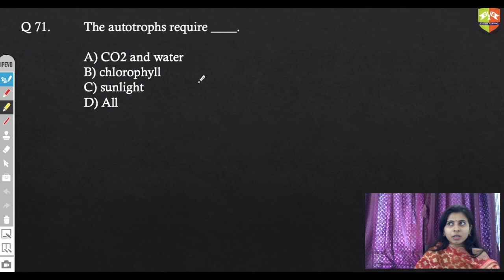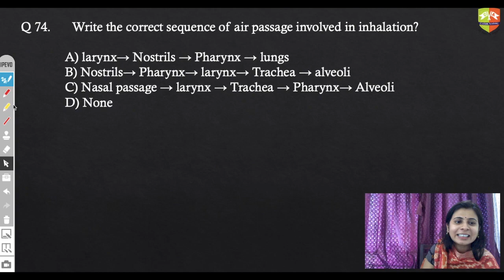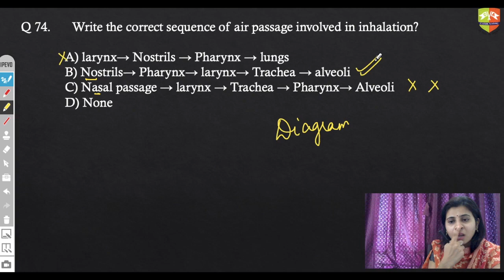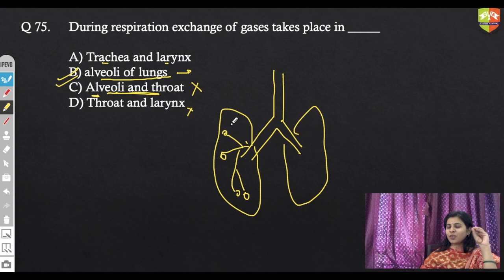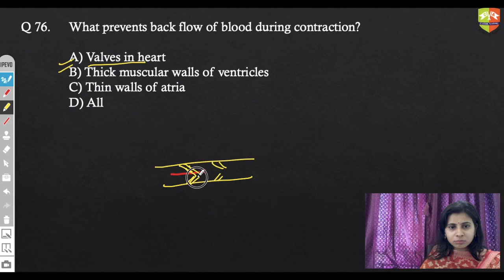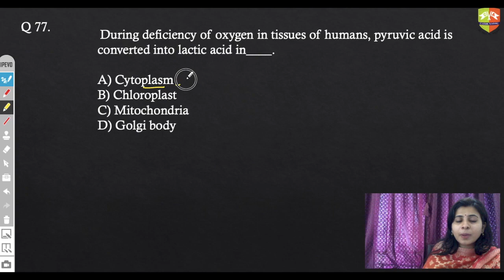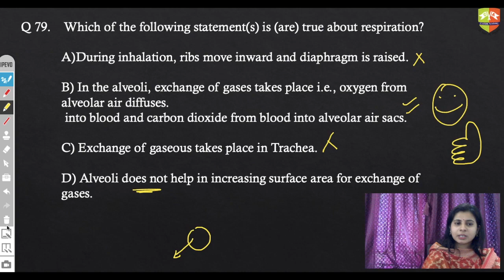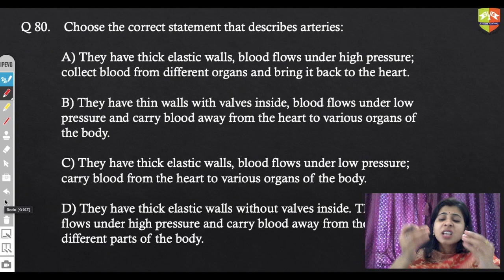CENTUM'S CENTUM : LATEST CBSE X BOARD 2021-22 PATTERN 100 MCQS : Biology - Life Processes : Q71-80